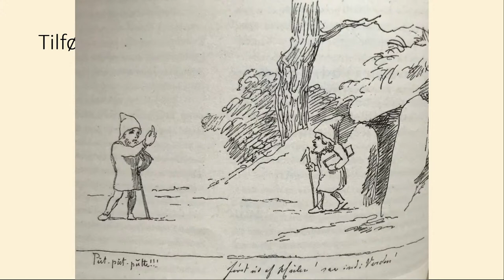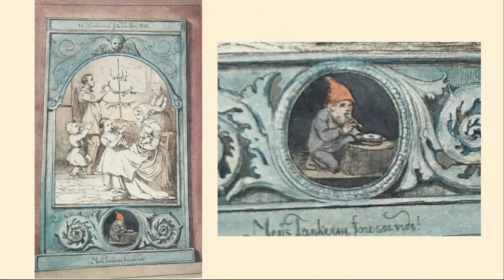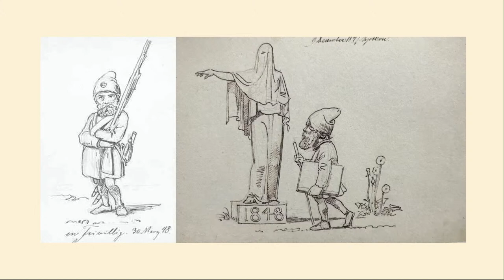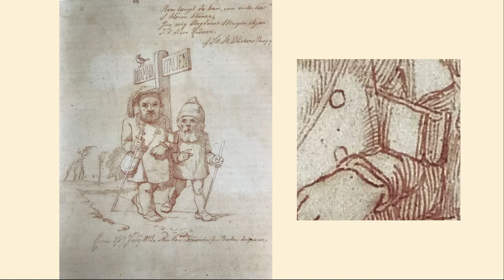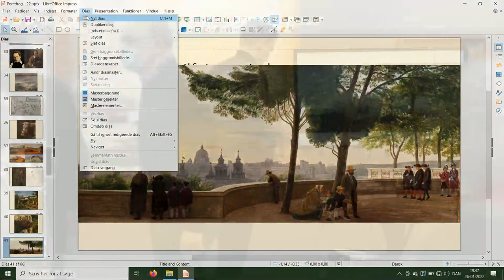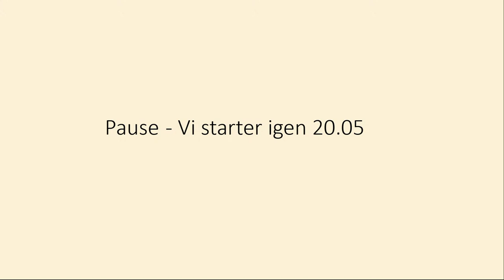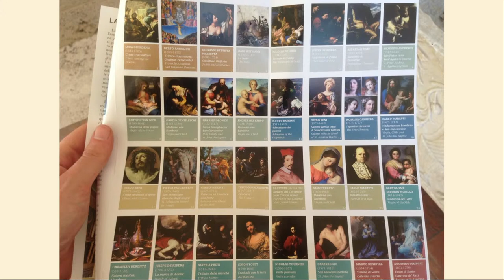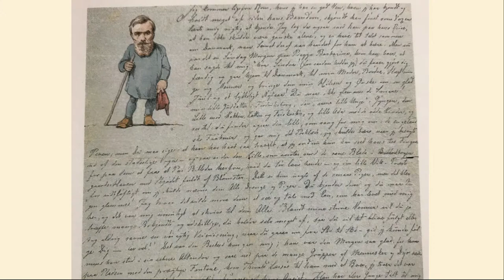Forfatteraften på Randers Kunstmuseum med Peter Løhr om maleren J.Th. Lundbye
LIVESTREAM DENNE AFTEN. Forfatter Peter Løhr fortæller på Randers Kunstmuseum om sin anmelderroste roman Hulemennesket, der handler om guldaldermaleren Johan Thomas Lundbye (1818-48), kendt for sine køer og landskaber, sit plagede sind og mystiske dødsfald i Treårskrigen.